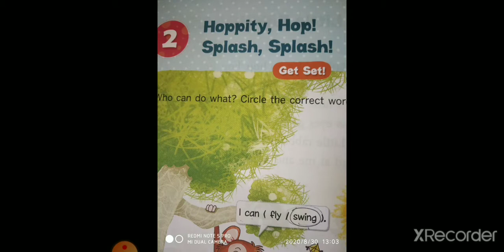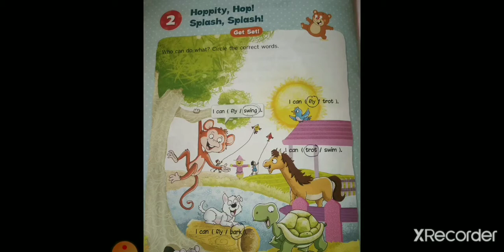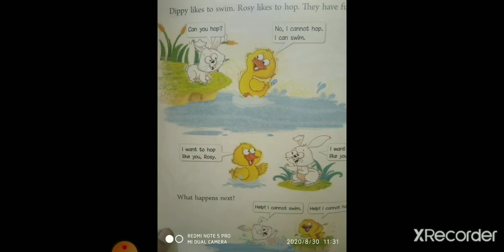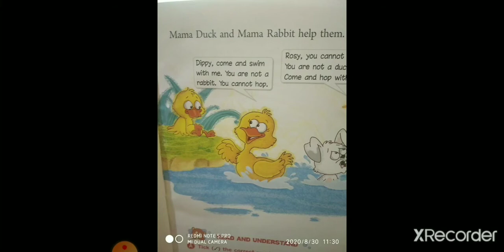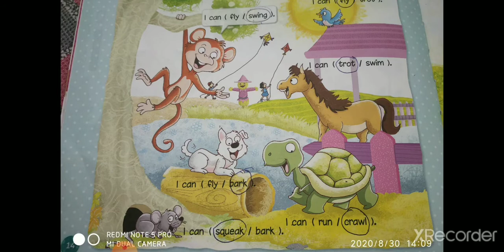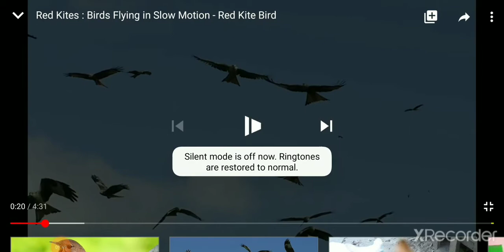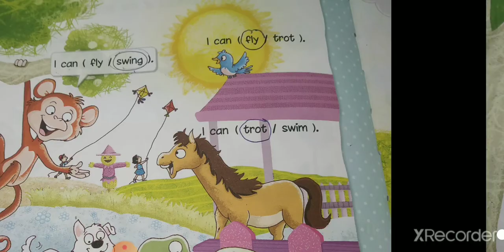Std 1 English L 2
Tr.Sweety